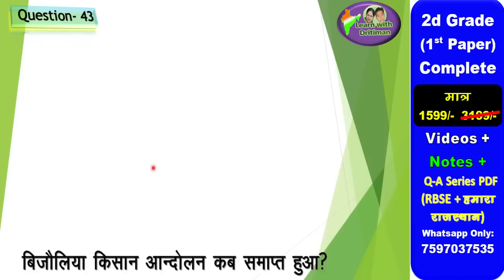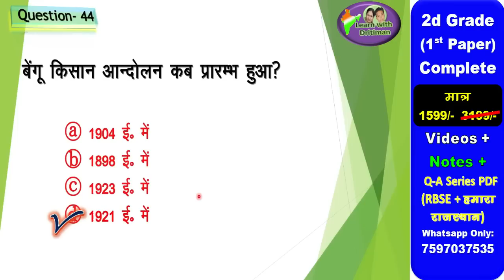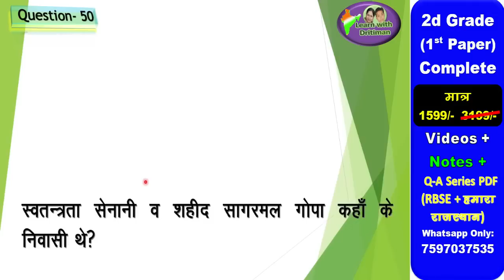REET सामाजिक अध्ययन unit-9 revision TEST / REET 2022 Syllabus | New Reet Exam 2022 | reet exam news